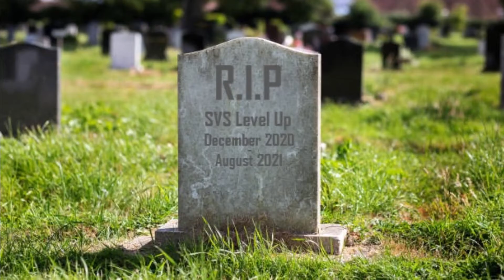415 Lancaster Level Up 024 Gaming Club Season Finale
Happy trails to you until we meet again. Bravo Ben and Miguel from Lancaster SVS